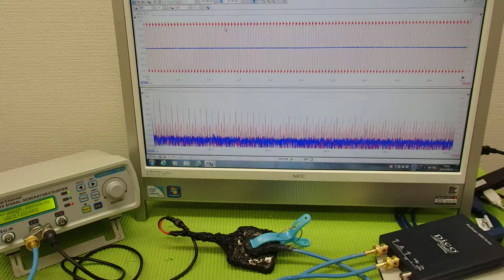表面弾性波を利用した超音波制御技術 ultrasonic-labo